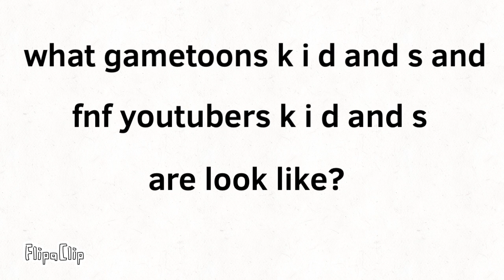What gametoons k i d and s and fnf youtubers k i d and s are look like?